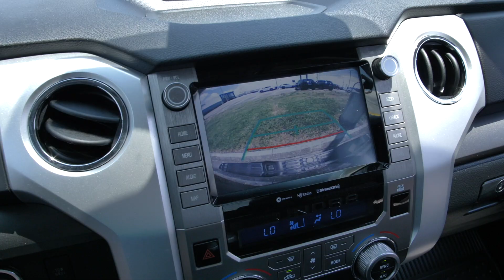Preowned 2020 Toyota Tundra SR5 at Parkside Kia